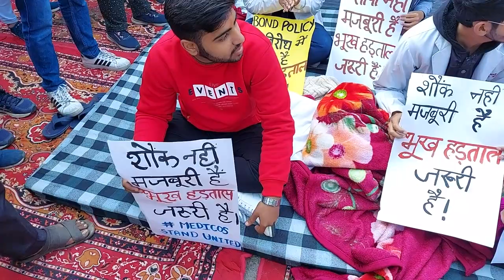All Professor Residents Students All in Protest Now - We Want Justice - We Stand United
आगाज़ अकेले किया था अकेले हमने, साथ आज बड़े खड़े है।
सरकार जितना चाहे जोर लगा ले, मांगों पर हम अड़े खड़े है।।